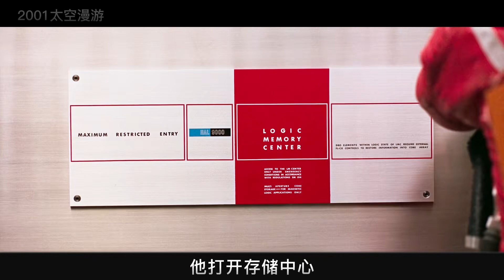飛船前往木星執行任務 人工智能叛變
No.3 | 神奇冰箱蘊含小世界 文明飛速躍遷超越地球